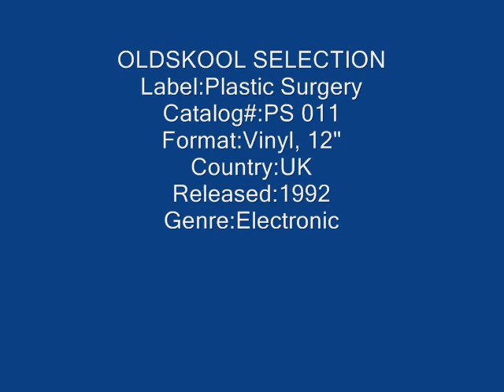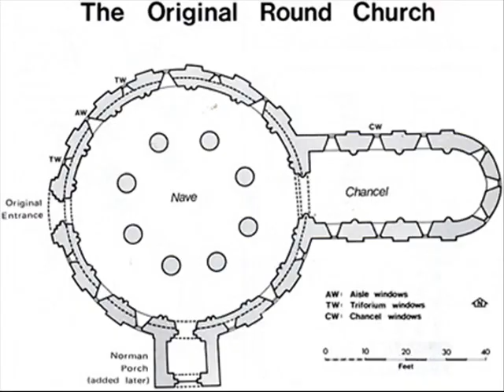eat life feel so good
Label:Plastic Surgery
Catalog#:PS 011
Format:Vinyl, 12"
Country:UK
Released:1992
Genre:Electronic
Style:Breakbeat, Hardcore